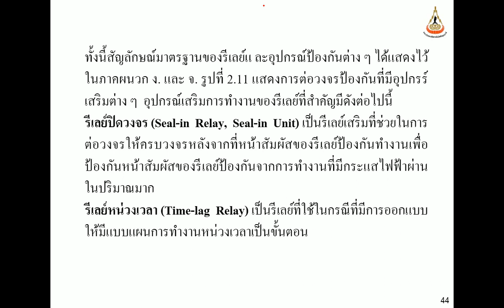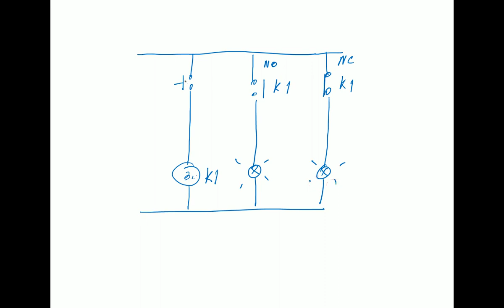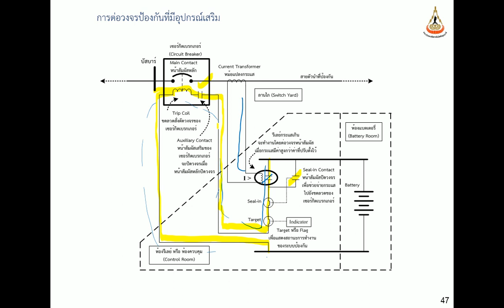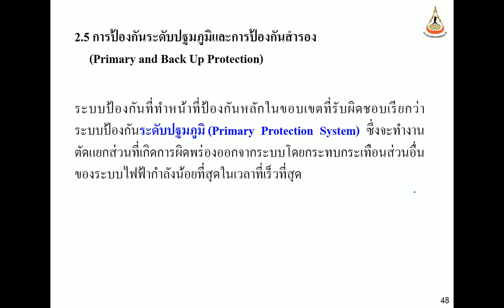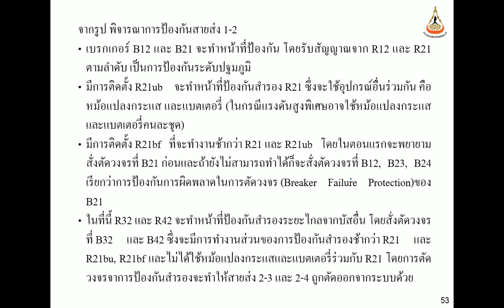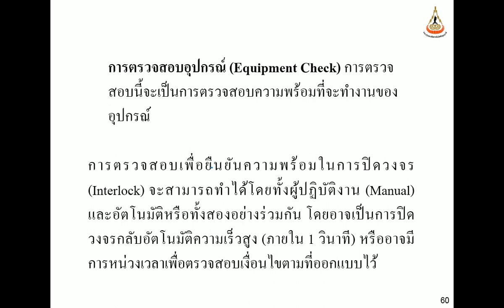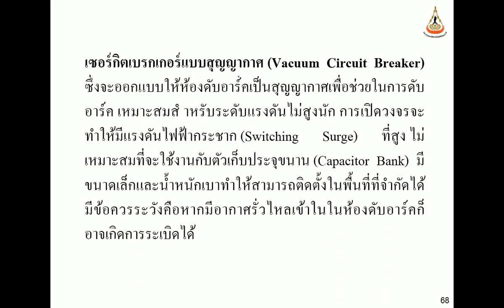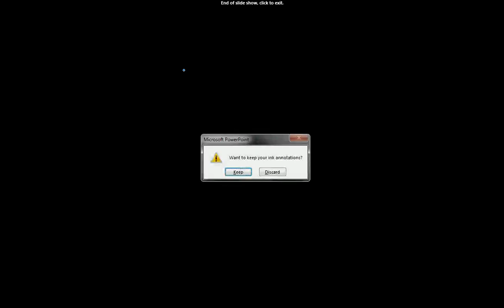SUT Protection and Relay 2 60 L02 Protection System 2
รายวิชา การป้องกันและรีเลย์
รศ.ดร.กีรติ ชยะกุลคีรี
สาขาวิชาวิศวกรรมไฟฟ้า
สำนักวิชาวิศวกรรมศาสตร์